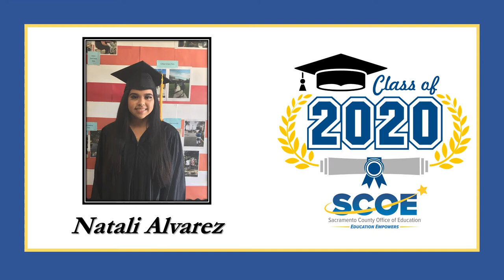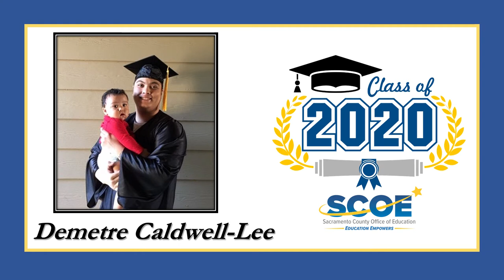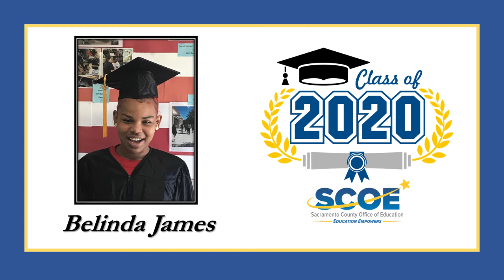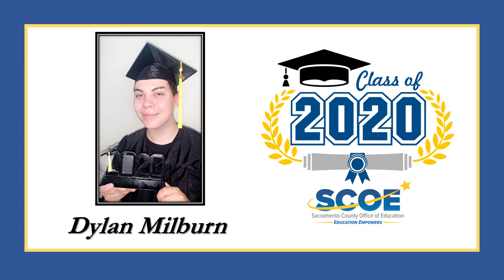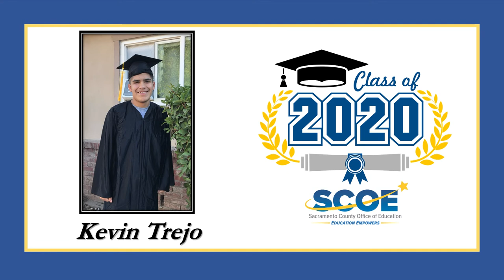SCOE Community Schools 2020 Fall Graduation Video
Due to social distancing measures in response to COVID-19, the Sacramento County Office of Education (SCOE) hosted this online commencement ceremony to recognize the accomplishments of students graduating from its Community Schools programs.